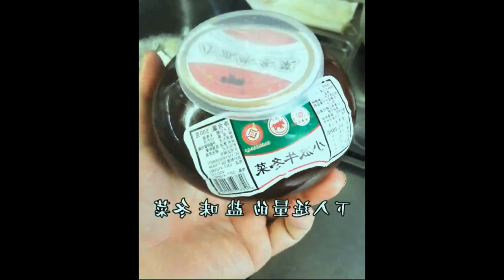脷豆奶草#Chaoshan private cuisine 海丝粽 crab Chaozhou style lobster rice Foods 1